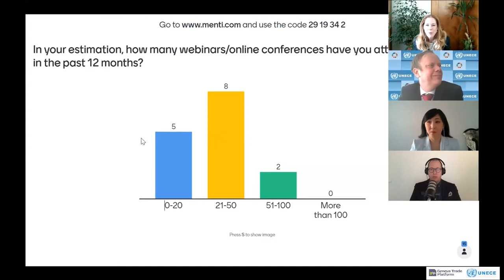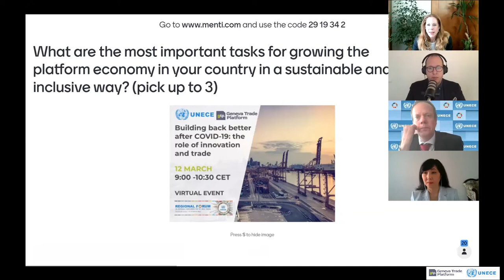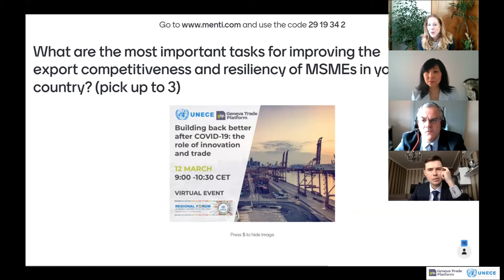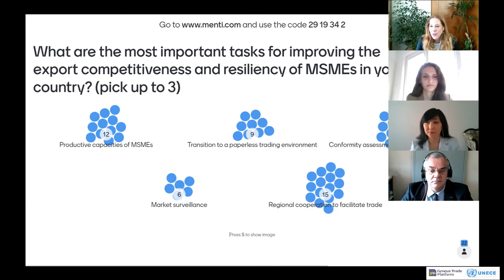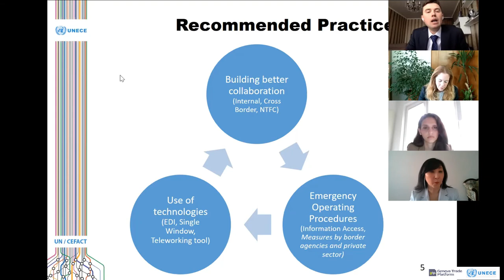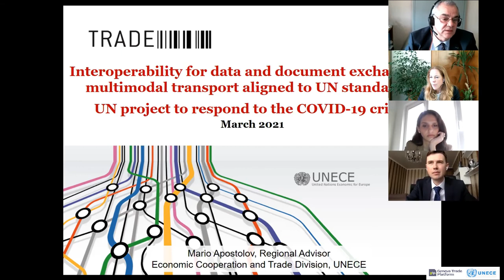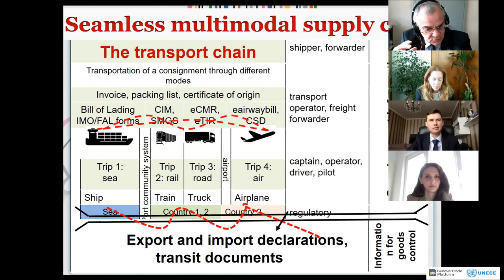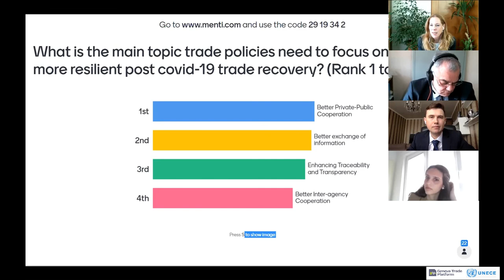Building Back Better After Covid-19: The Role of Innovation and Trade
A March 12 virtual event on the margins of the Regional Forum on Sustainable Development for the UNECE Region.

A joint event by the UNECE and the Geneva Trade Platform.